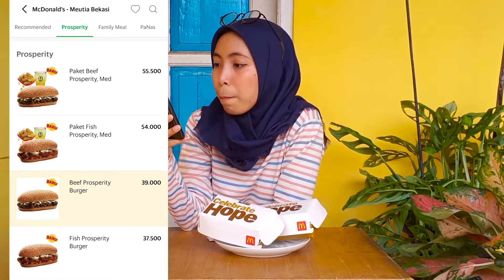Menu Spesial McD Setahun Sekali, Burger Ikan Nila? - MaMi 2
Helooo libur panjang udah mau berakhir. Siapa disini ti di rumah aja? hehehe. BTW, menu yang kluar spesial akhir (bisa di sebut awal juga sih) tahun ini, rilis di McD sejak tanggal 17 Desember 2020 loh!. Di akun IG nya bilang sih limited, tapi dia gak kasih tau available sampe kapan, biar pada penasaran kali ya.

Kalo kalian ada rekomendasi makanan untuk kita bahas lagi, boleh banget tulis di kolom komentar yaaaa...